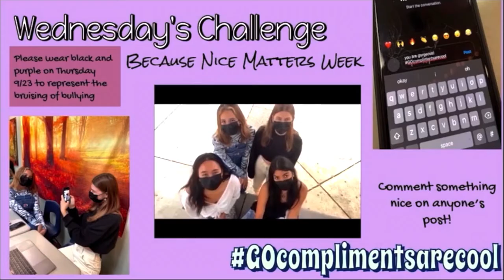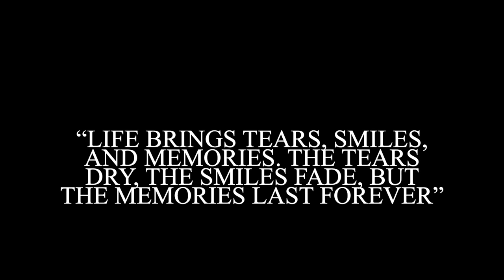Great Oak High School Senior Exit Project 2022- Claire Lander